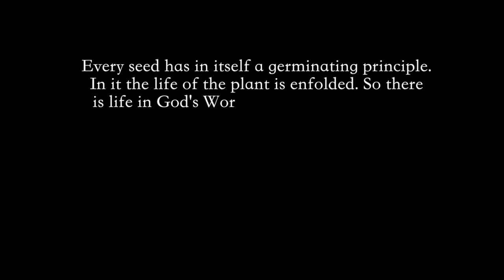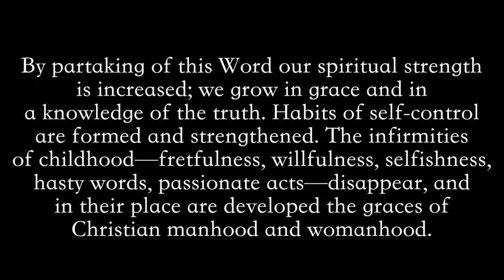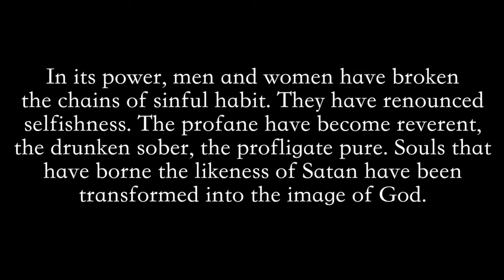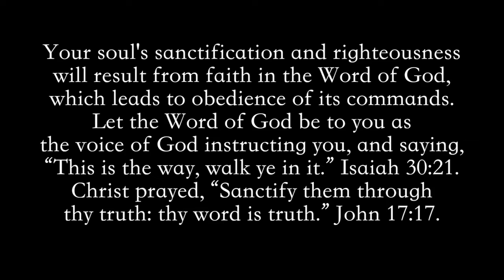Life in God's Word - Faith I Lived By p.21